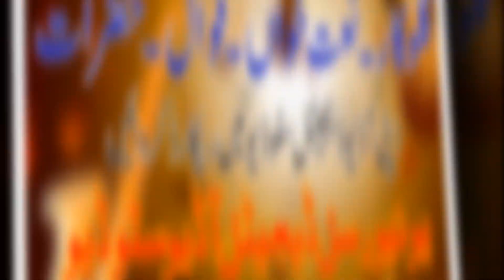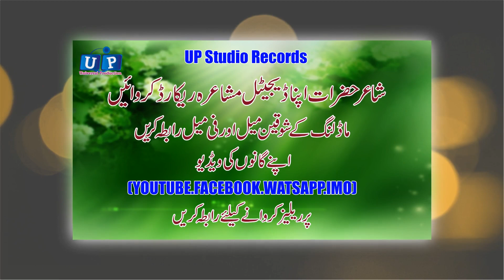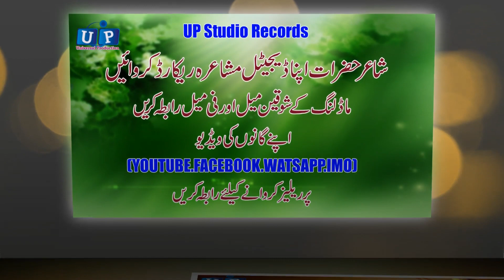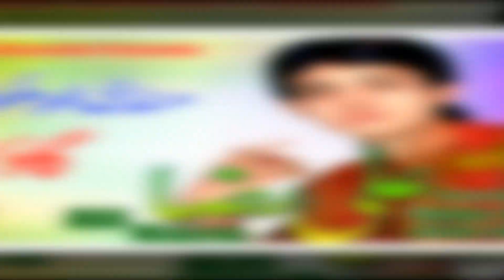Punjabi Gon Mahiye 2020#Ali Raza#New HD Gon Mahiye 2020#UP Studio Records#Gon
UP Studio Records Presents
Singer.Ali Raza
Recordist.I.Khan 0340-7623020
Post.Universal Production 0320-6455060